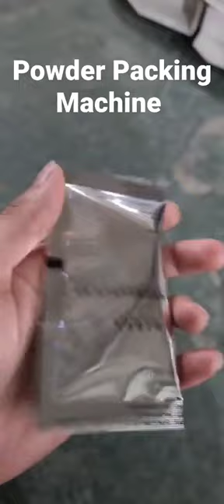Powder Packing Machine Aluminum Film Packaging Bag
If you want to know more details of the packing machine can send the emails to us!